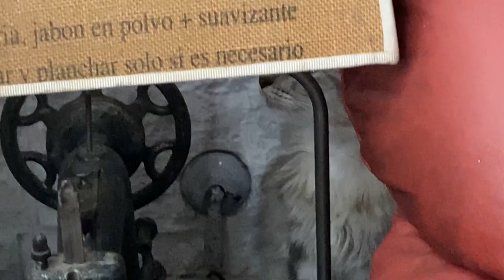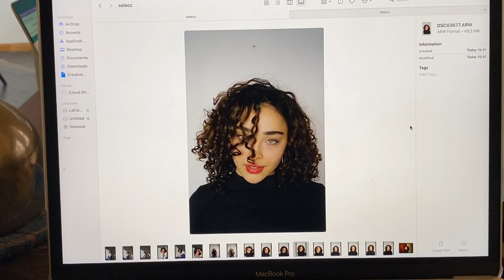youtube video #-G2awEtVljo